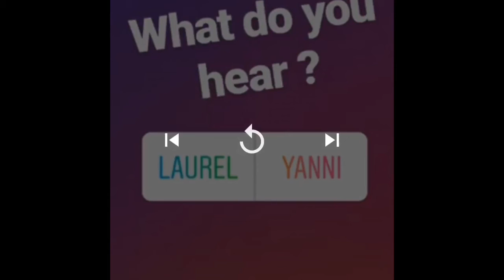What Do You Hear?